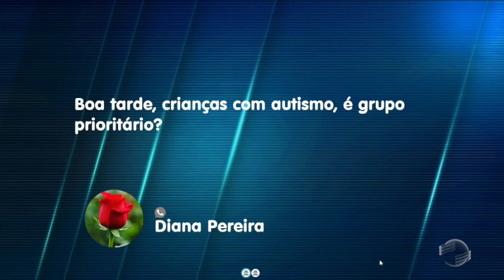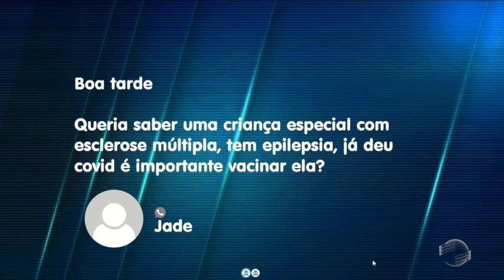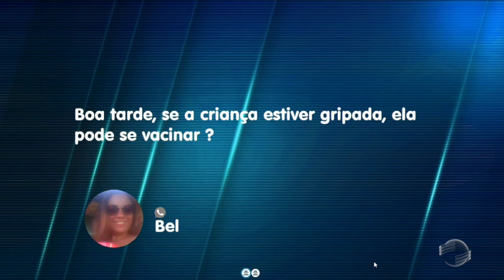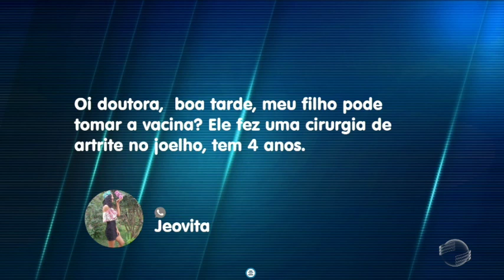Pediatra tira dúvidas sobre vacinação de crianças